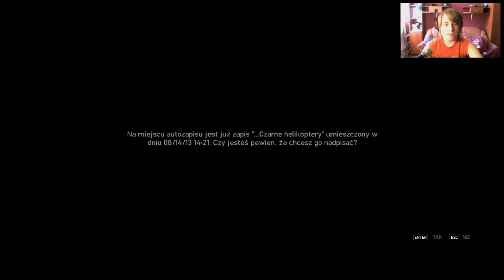Grand Theft Auto IV #27 - Napad na bank + wojna z policją = ostra kapucha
Skype: scorpioplaypl
Steam: ScorpioPlayPL